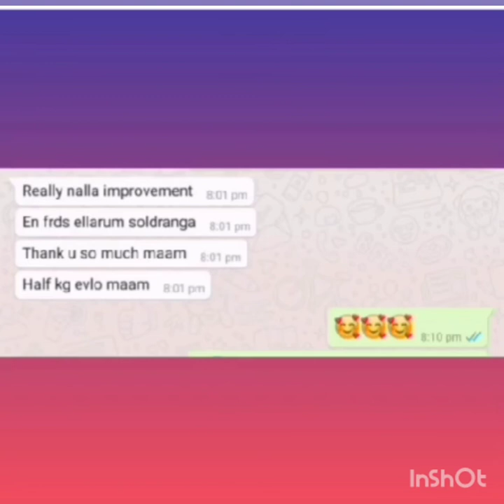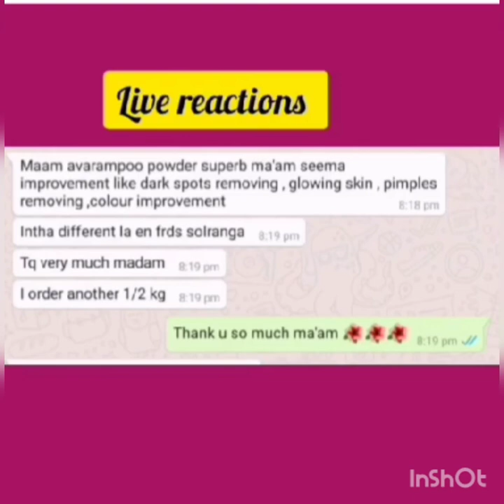Avarampoo bath powder, & 8903535968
Home made product

Ingredients;;

Green gram

Fruits

Neem leaves

25 natural products ate included

100% natural products used

1 kg = 280+ shipping

1/2 kg- 140+shipping

Online payment